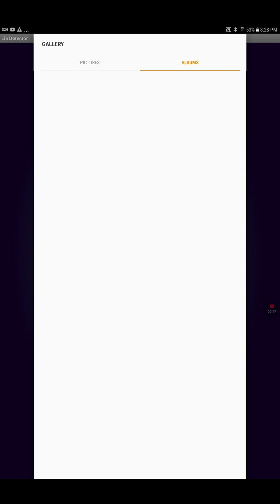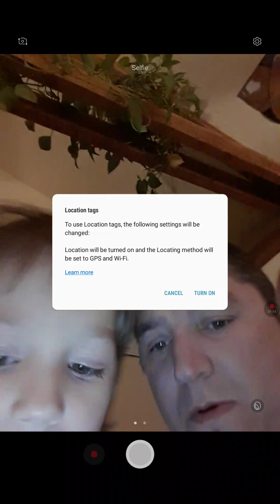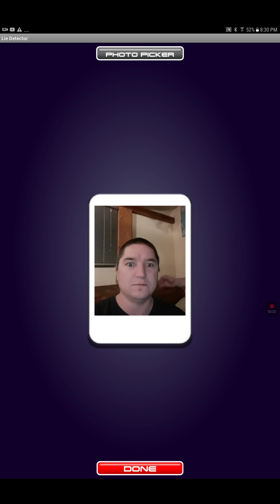The lie detector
Elliot and dad use the lie detector